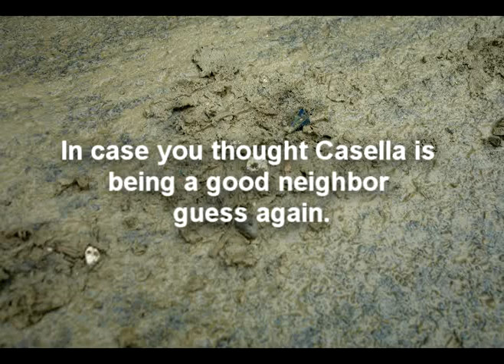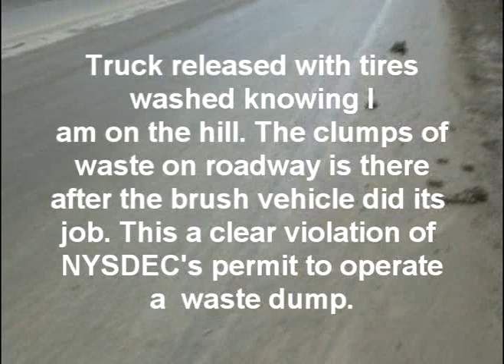Casella Polluter Hyland Dump Year after Year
After photographing to make this video, I was visited by the NYS Police Amity Post and told I could not go back to this roadway without being arrested for harrassment, an obvious abuse of police authority. Does Casella have everyone in their pocket? See other "Casella NYSDEC" videos on youtube. Young, Catharine M. Daniel J. Burling
 Peter J. Abbate, Jr.
Marc S. Alessi
Tom Alfano
George Amedore
Carmen E. Arroyo
Darrel J. Aubertine
Jeffrion L. Aubry
Jim Bacalles
Greg Ball
William A. Barclay
Bob Barra
Michael Benedetto
Michael Benjamin
Jonathan L. Bing
William F. Boyland, Jr.
Philip Boyle
Adam Bradley
James F. Brennan
Richard L. Brodsky
Hakes Landfill Painted Post Larry Shilling